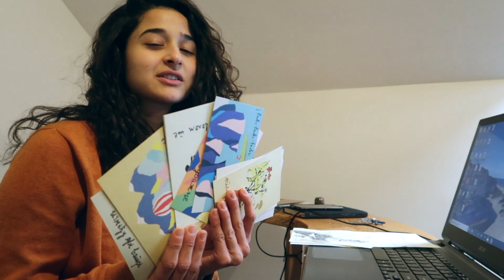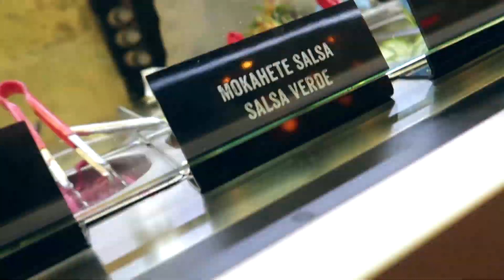Best Burrito I've Had - BELGRADE, SERBIA 🇷🇸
I'm excited to be back in one of my favorite cities! Belgrade is a great place to explore and eat really good burritos.